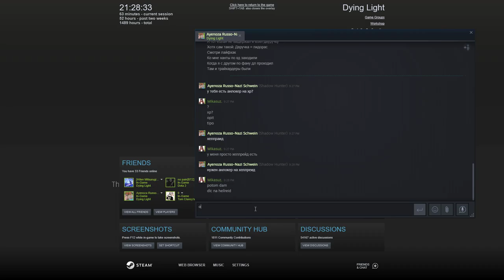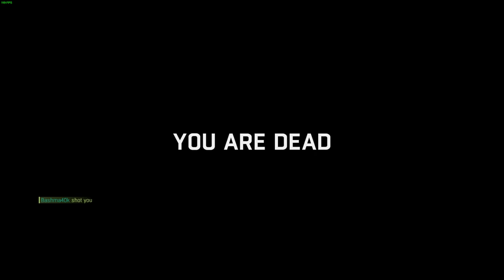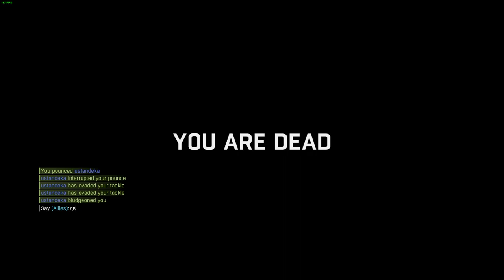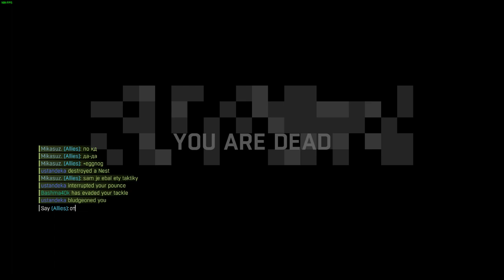Dying Light BTZ moments | ustandeka x Bashmak